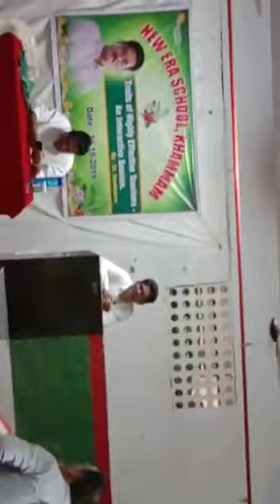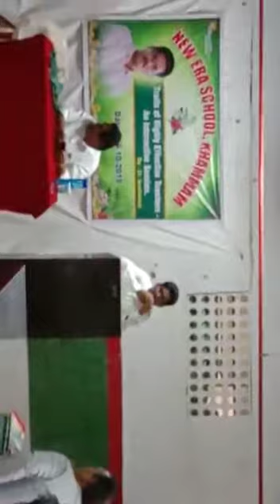An Interactive Session by Dr. Seetharam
On The Traits of Highly Effective Teachers at New Era School, Khammam , On 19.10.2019